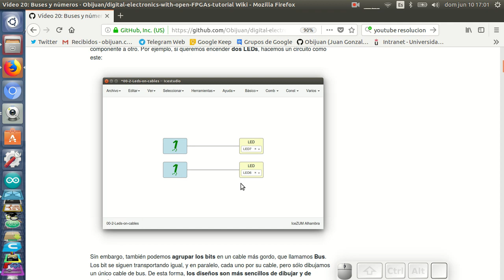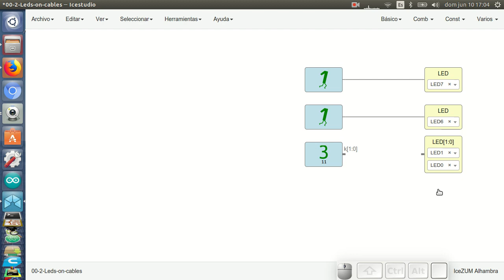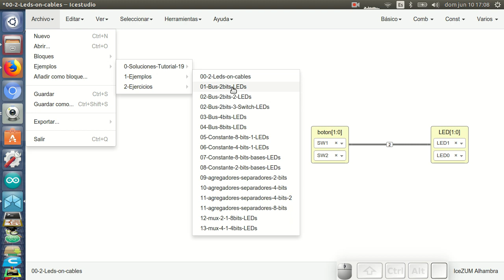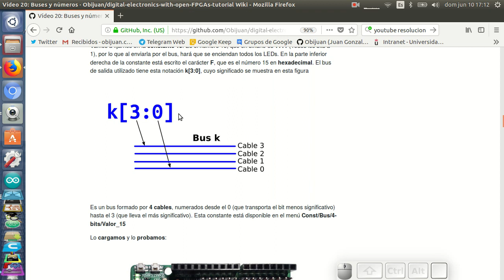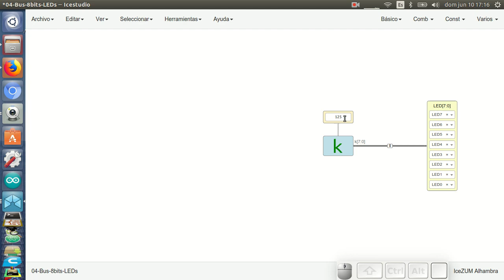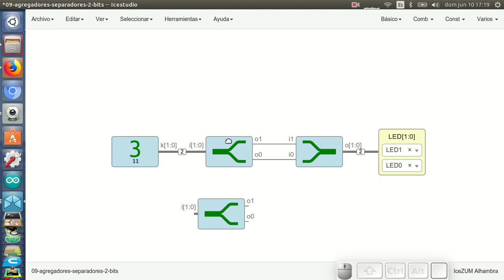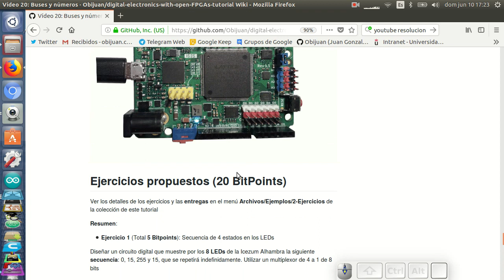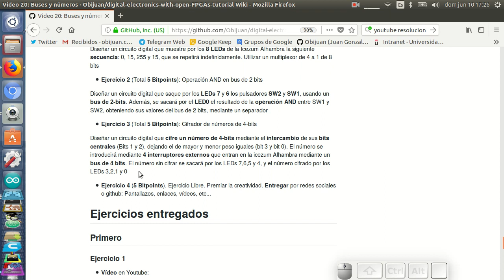Electrónica digital para makers con FPGAs libres (20/31)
Hasta ahora hemos hecho circuitos que trataban con los bits de manera aislada. Con circuitos más complejos, es mejor agrupar los cables en buses, y tratar la información como números, en vez de bits aislados. Aprenderemos a crear buses, agrupar entradas y salidas, y utilizar componentes cuyas entradas y salidas son números